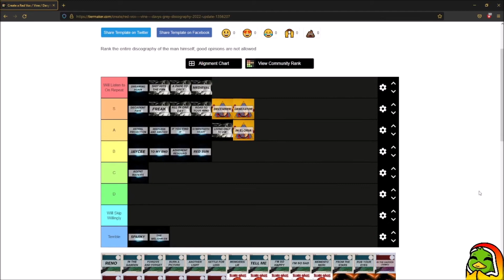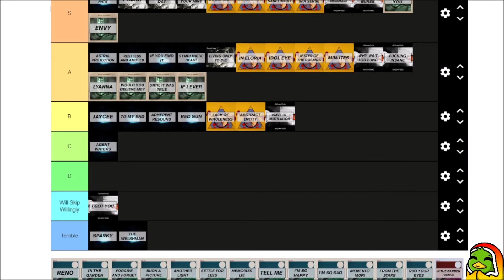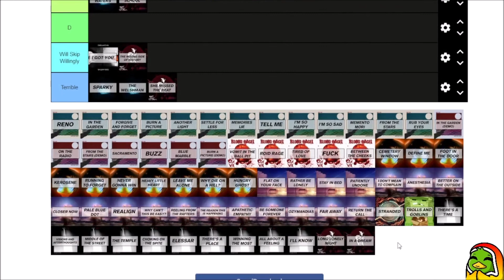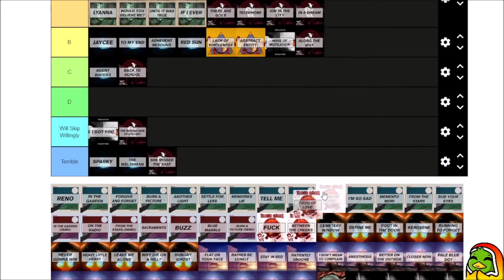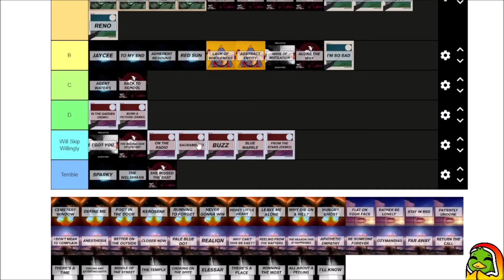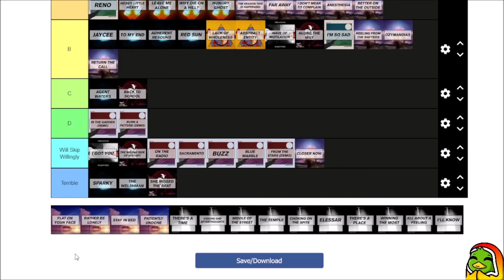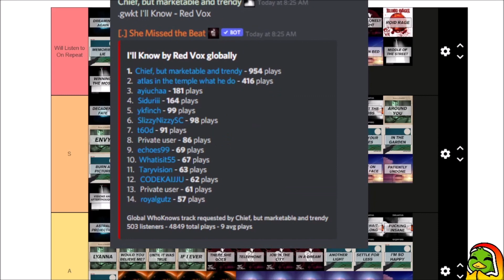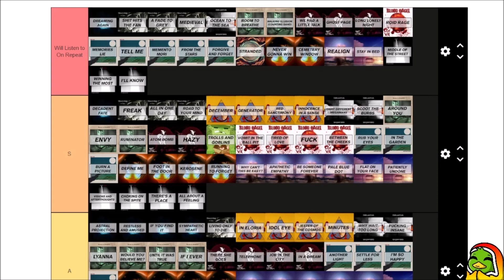Vine/Davy's Grey/Red Vox Tier List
Decided to make a tier list video since I haven't seen one on Youtube, but I know Voxcord every few months will post their tier lists on what they think the best songs in the discog are.

Art by Neo_Skunk.